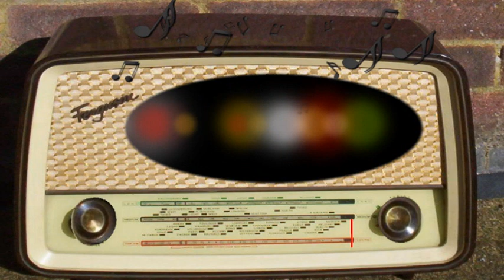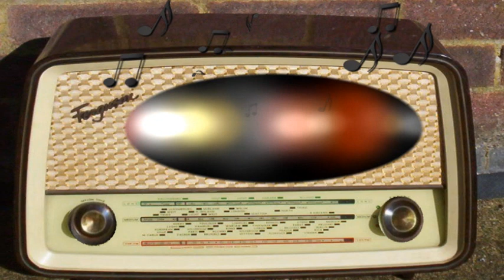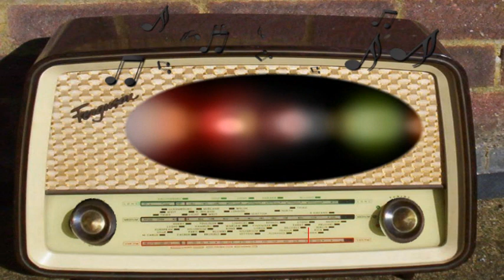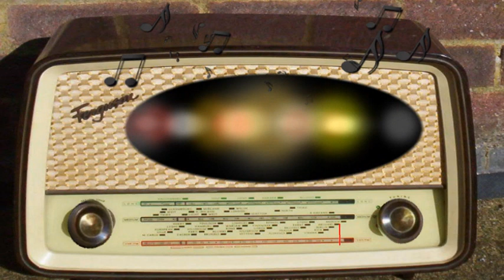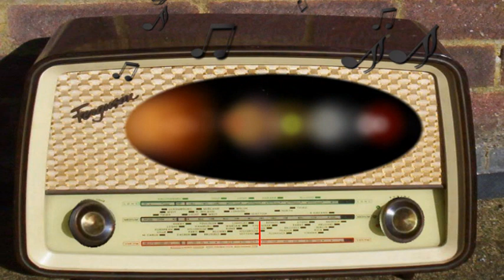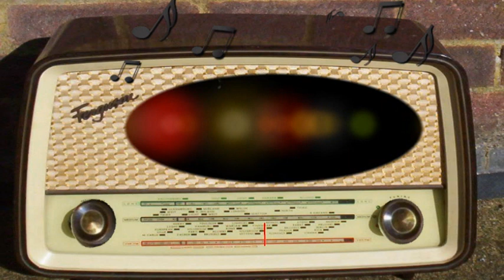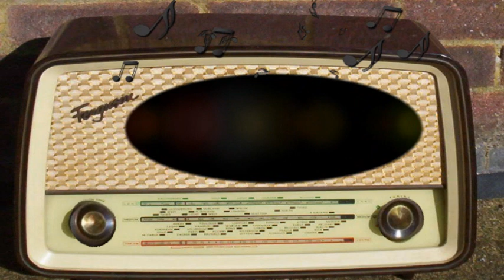Railroad Hour: The Merry Widow (January 26th, 1953)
The Merry Widow.